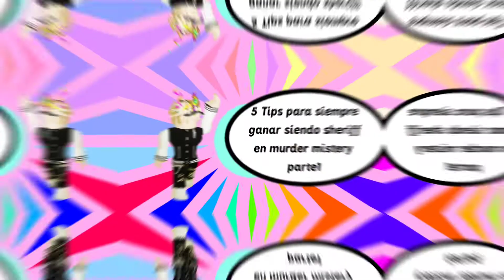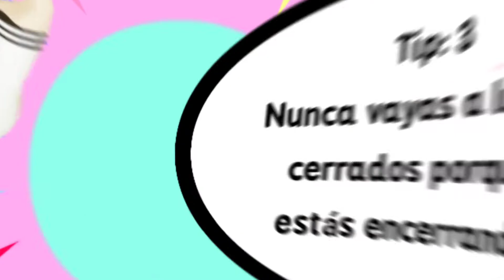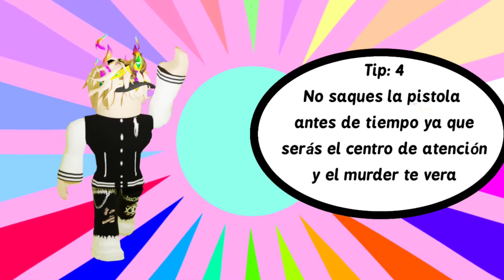Tips para SIEMPRE ganar en MM2 🤯(MM2 tips)